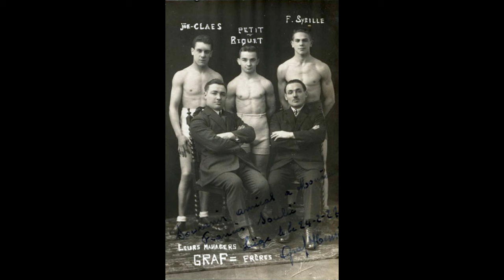Pictures from the past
A compilation of pictures Ive gleaned over the years.